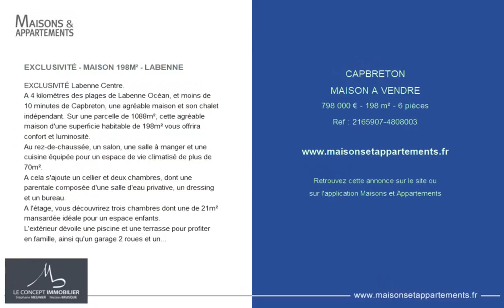CAPBRETON - MAISON A VENDRE - 798 000 € - 198 m² - 6 pièce(s)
Référence :08003

EXCLUSIVITÉ - MAISON 198M² - LABENNE

EXCLUSIVITÉ Labenne Centre.
A 4 kilomètres des plages de Labenne Océan, et moins de 10 minutes de Capbreton, une agréable maison et son chalet indépendant. Sur une parcelle de 1088m², cette agréable maison d'une superficie habitable de 198m² vous offrira confort et luminosité.
Au rez-de-chaussée, un salon, une salle à manger et une cuisine équipée pour un espace de vie climatisé de plus de 70m².
A cela s'ajoute un cellier et deux chambres, dont une parentale composée d'une salle d'eau privative, un dressing et un bureau.
A l'étage, vous découvrirez trois chambres dont une de 21m² mansardée idéale pour un espace enfants.
L'extérieur dévoile une piscine et une terrasse pour profiter en famille, ainsi qu'un garage 2 roues et un atelier.
Pour recevoir vos amis, un chalet climatisé de 30m² avec une pièce de vie, une chambre, une salle d'eau ainsi qu'une terrasse indépendante. Une invitation à la détente !

Cette annonce vous est proposée par l'agence Le Concept Immobilier - S.MEUNIER N.BRUSQUE

|2444994|